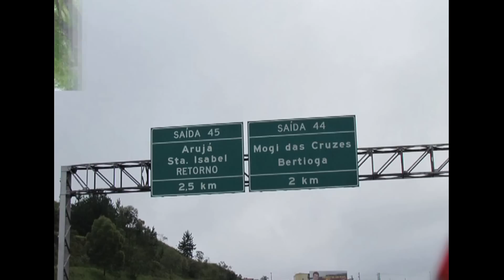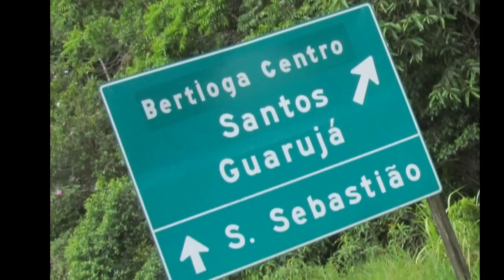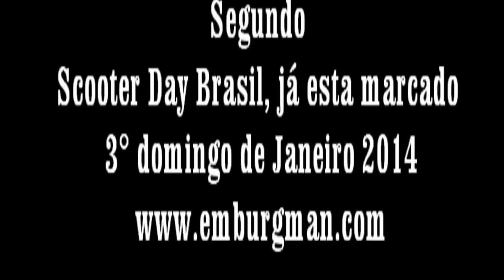1° Scooter Day Brasil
1° Scooter Day Brasil, uma idealização de Emburgman Moto Grupo, Pelo Sr. Vanderlei S. Dos Anjos, de juntar vários grupos de Scooters para realizar um Scooter Day no Brasil, com ajuda do Nelson Vânnir do Scooter & Cia, juntando outros grupos da Lead, Citycom, SCB.
Aparti de 2013 o evento Scooter Day Brasil tem data fixa 3° domingo de Janeiro.
Os Agradecimentos ao Teixeira e Tânia, que fizeram á Escolta do pelotão